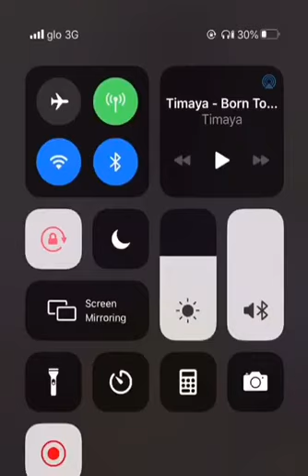when u try to steal your neighbors water. 🤣🤣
you think you can steel in public yard and go free😁